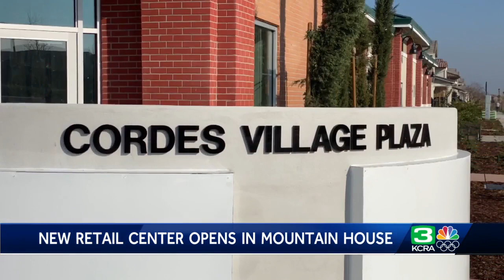'Lots of things happening': San Joaquin County community opens large retail center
Mountain House, a San Joaquin County community that has been growing rapidly over the pas decade, it celebrating its first retail center in years. Several new businesses have moved into the retail center, including a pizza place, sandwich shop, dental office, and jiu-jitsu studio. Steven Pinkerton, general manager for the Mountain House Community Services District, said the community has made notable strides in growing, its population increasing from 9,000 people in 2010 to 26,000 residents as of the latest count. "We have been primarily a family community for our first 18 years," Pinkerton said. "There will be lots of changes in Mountain House after many years of nothing changing on the commercial front, while houses were getting built constantly for the last decade."